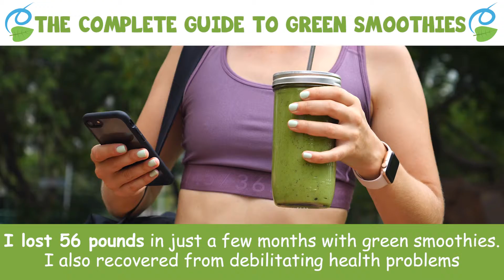The Complete Guide To Green Smoothies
This complete guide shows you everything you need to know about green smoothies and how life changing they can be.

I show you how to easily use green smoothies for weight loss, detox, cleanse, green smoothie diet plans, and 50+ delicious and filling green smoothie recipes.

I lost 56 pounds in just a few months with green smoothies.  I also recovered from debilitating health problems.

I’ve been drinking green smoothies daily for over 10 years, and for the last 7 years I’ve been teaching millions of people to get the same results that I got with green smoothies.

Here’s everything you ever wanted to know about green smoothies.

1) Green Thickies Tools

2) This Month’s Special Offers

Get a full month’s worth of Leaf System meal plans FREE to help you reach your ideal weight in the most nutritionally sound way imaginable

3) Free Recipe Card

I invented the Green Thickie recipe which is a complete meal green smoothie.  This smoothie helped me to drop 56 pounds in 4 months.

4) Related Resources You Might Like

I’ve compiled a list of helpful resources that will help you take things to the next level:

12 Mind-Blowing Health Benefits of Green Smoothies That Will Change Your Life

5) Follow Green Thickies Social Media Channels:

I share different content on each platform and I can't wait to connect with you over there.

Get more recipes and fascinating fruit facts on the Green Thickies blog
Follow Green Thickies inspirational nutritional facts, greens nutrition and recipes on Instagram